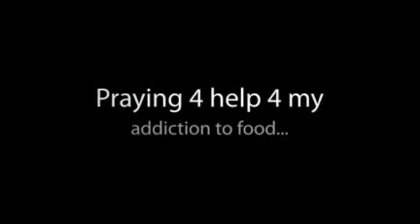ADDICTED TO FOOD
food addiction